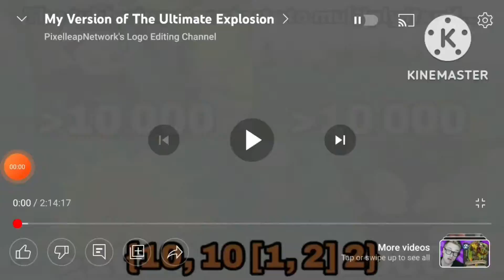My Version of the Ultimate Explosion Pixel gun 3d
My Version of the Ultimate Explosion: YouTube
My Version of the Ultimate Explosion